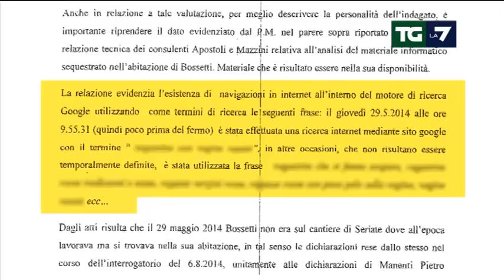Svolta nelle indagini: sui leggins di Yara fili di stoffa del sedile del furgone di Bossetti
Trovato un altro elemento che inchioderebbe Bossetti per l'omicidio di Yara Gambirasio.